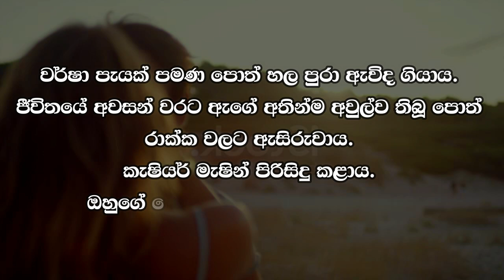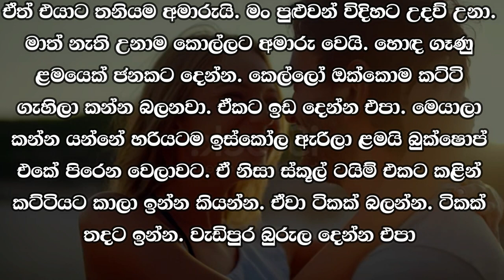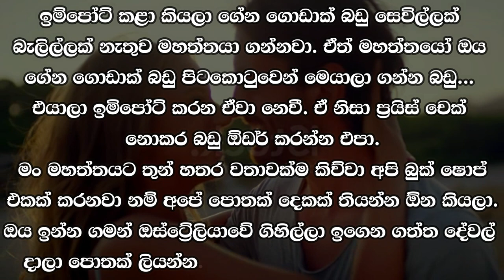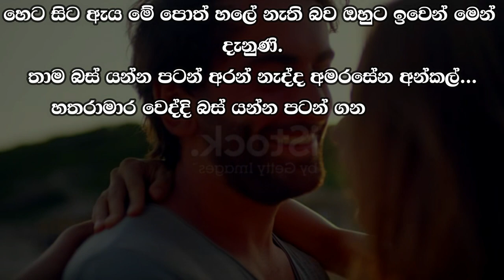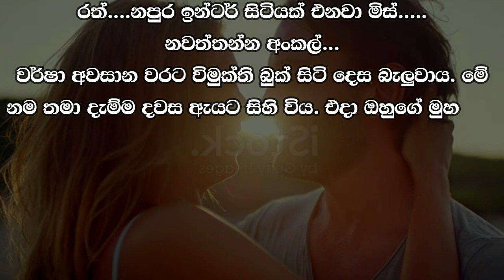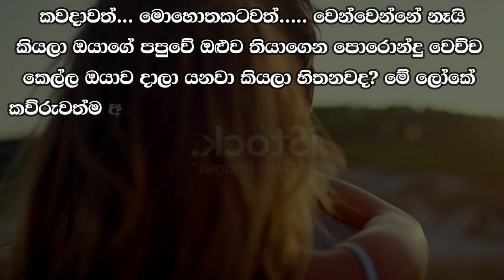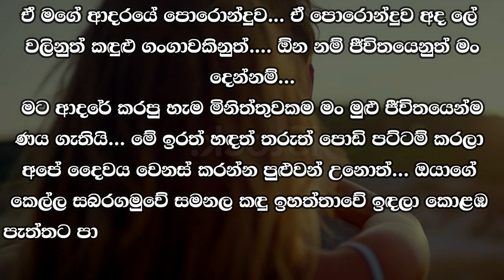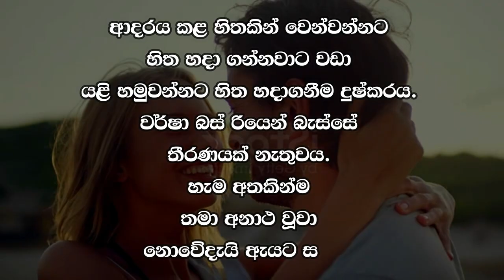❤ වර් ෂා - Warsha 137 ❤ | නැවත විකිණීම සඳහා බාර ගන්නත් එපා.... | VishwaNovels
කතාවෙන් බිඳක්: ඉන්පසු නැවත මාරු කළ යුතු සහ ගෙවීම් ප්‍රමාද කළ යුතු පොත් පිළිබඳවත් ලැයිස්තුවක් සකස් කළාය. මේ පොත් විකිණී නිම වන කුරු ගෙවීම් කරන්න එපා... නැවත විකිණීම සඳහා බාර ගන්නත් එපා. වශයෙන් ඇය සමහර සැපයුම් කරුවන්ගේ පොත් පිළිබඳ ලැයිස්තු වලට යටින් ලීවාය.

A bit of the story: Then she prepared a list of books to be re-transferred and payments to be delayed. DO NOT PAY THESE BOOKS WHEN THEY ARE SOLD...DO NOT ACCEPT FOR RESALE. she wrote below some suppliers' book listings.

Time Codes
00:00 - Intro
00:05 - Love Story
15:07 - End